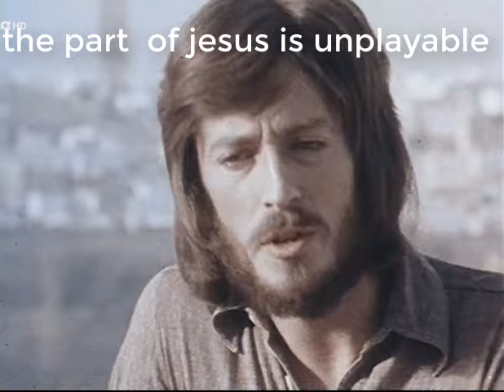Jesus of nazareth 1977 Powell interview subtitled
complete documentary here
I ask you to apologize if the subtitles are incomplete, I have not been able to understand everything the actor says,...
if anyone succeeds, write to me and I will complete  them